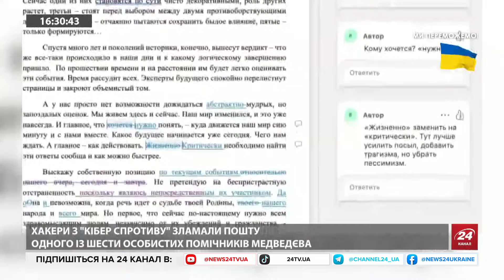РЕЙТЕРОВИЧ: Трамп ПОВЕРНЕ Україні кордони 1991? Байдена ЗНІМУТЬ з дистанції. Угорщина ВІДІЙДЕ Китаю?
Політолог Ігор Рейтерович та ведуча 24 каналу Катерина Соляр обговорили такі теми:
- Білий Дім отримає нового господаря? Результати дебатів Трампа і Байдена;
- Чи змінить демократична партія кандидата: хто замість Байдена?
- Важлива заява Трампа щодо "мирних" умов, які висуває Росія;
- Переговори України та ЄС і перспективи вступу до Союзу;